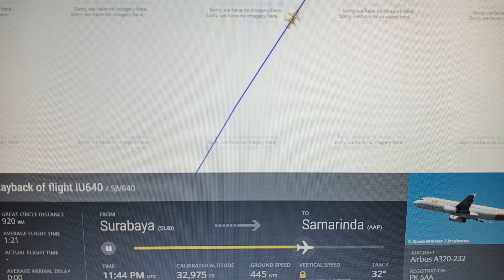PK-SAA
Playback of Super Air Jet flight IU640 / SJV640
Airbus A320-200